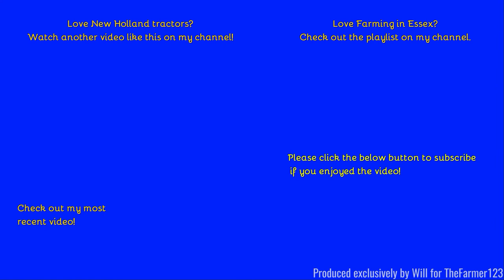Farming in Essex - Baling Hay with New Holland T7.210, MF conventional baler & bale barron. [22]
Hello,
Some more footage from Hay 2022 now we see them baling.
- Filmed on Sony HDR-CX405 - Unboxing:
Comment Rules (Last Update: 12th June 2017):
1. Do not swear or be rude in the comments. Any comments that contain this will be removed by me. Equally if I decide there is an aggressive comment towards me or someone else, that will also be removed.
2. Use correct grammar and try to use correct spelling. I want the comments section to be presentable. If there is deliberate misuse of grammar and spelling I will not reply to the comment, More on this below.
3. Try not reply to everyone with their comments in each video, as I will do that but if you can help someone and I do not get there first than please do.
4. I am up for constructive criticism so if you have any for any video than please do leave it in the comments section and let me know and I will do my best to resolve this.
5 - NEW: NO fake comments, and by this I mean bots spamming me. I have had this in the past and it's not fun getting excited that you have a new viewer when it's actually just a bot. Any comments that contain this will be removed by me & flagged to YouTube for spam.
6 - No previous comments, and by this I mean copied & pasted comments that have been previously posted before and I have replied (If I have not replied at the time of post then fair enough, I will reply on the latest). There is no need for the same one comment, but on two videos to be posted twice. Not only does it waste my time answering it again but it waists yours too!
7 - No links to be posted in my comments due to safety reasons. If you want to show me a channel use that one if its yours or quote the name, not the link! Any comments that contain this will be removed by me.